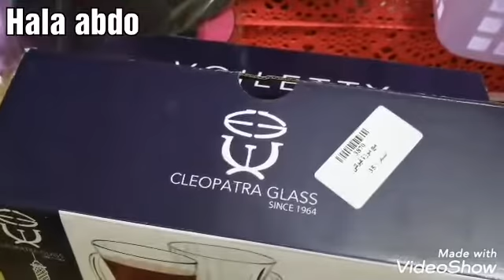مشترياتي من البلاستيك وأدوات للمطبخ بالاسعار👍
مشتريات_بلاستيك_تركي مشتريات بلاستيك عليها عروض